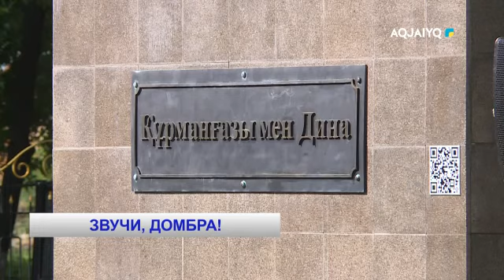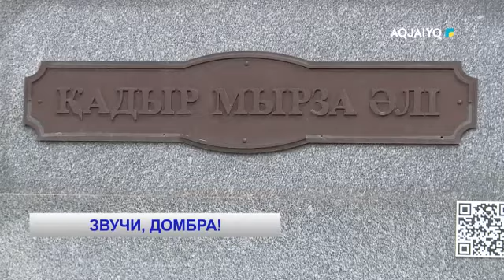ЗВУЧИ, ДОМБРА!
aqjai'yq телеарнасы